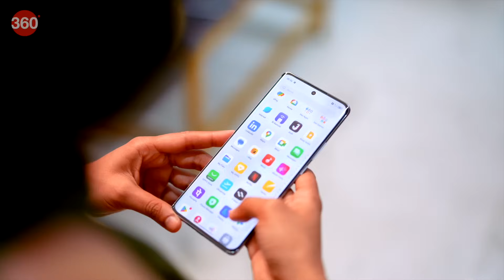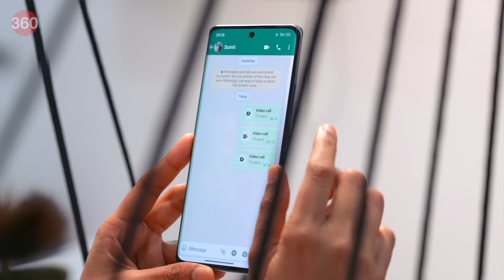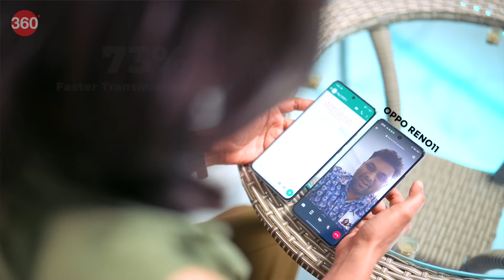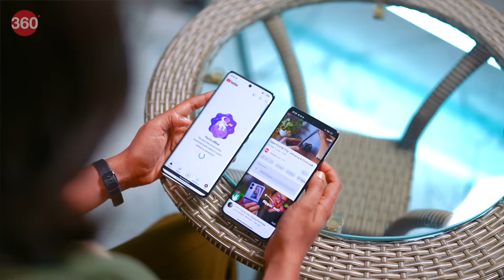How OPPO’s LinkBoost Improves Network Connectivity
The technology is available on OPPO Reno11 series and OPPO F25 Pro 5G smartphones.